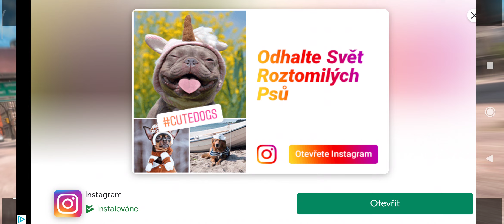Real Car Parking: Parking Master, Parking mode Level 31 - 33, Ultra Graphics, Android & iOS Gameplay